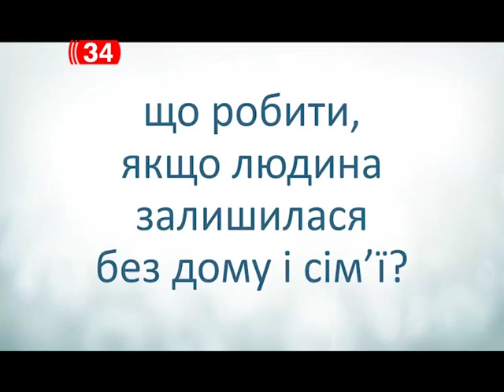История 9-летней Сони, которая осталась без мамы